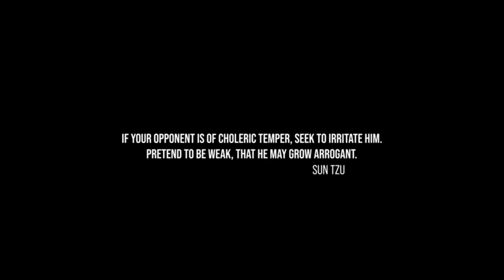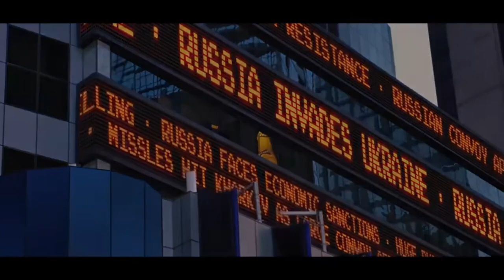Creepy Army PSYOPS recruitment video shows ‘who’s pulling the strings’ -Ghost in the Machine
Ghost in the Machine - Army PSYOPS recruitment video shows ‘who’s pulling the strings’